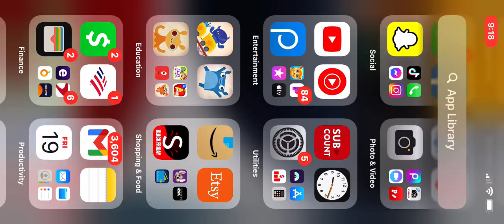K-P ENDLESS LEARNING